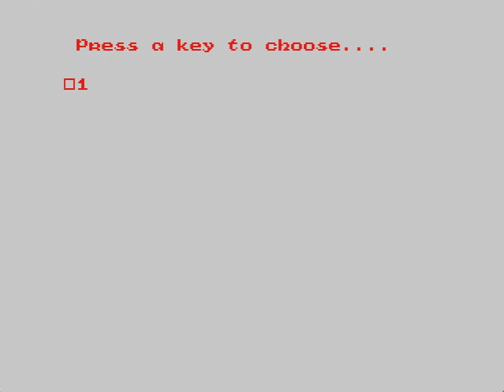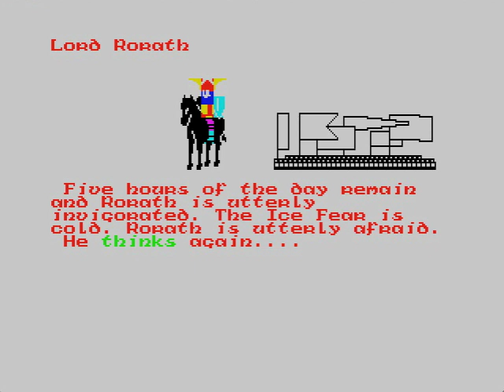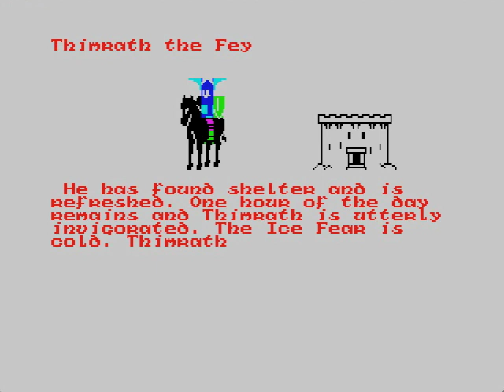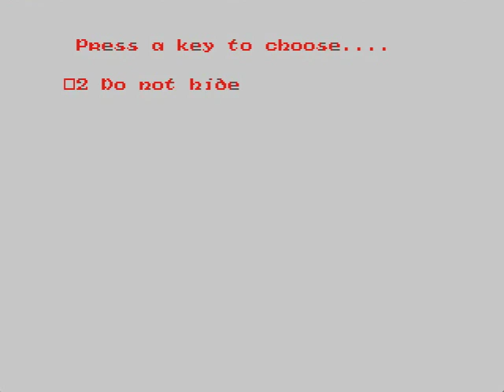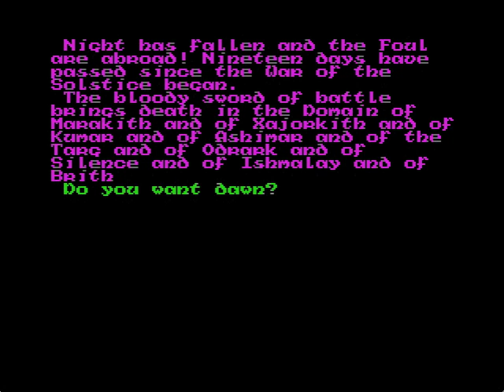Let's play Lords of Midnight - 019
Day 19 of the War of the Solstice

Background music for this video is from the album Fable by the Celestial Aeon Projects.